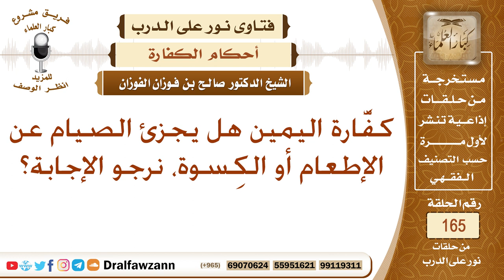هل يجزئ الصيام في كفارة اليمين عن الإطعام أو الكسوة؟ الشيخ صالح الفوزان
نص السؤال: كفَّارة اليمين هل يجزئ الصيام عن الإطعام أو الكِسوة، نرجو الإجابة؟
السيرة الذاتية :
للاشتراك في قناة الشيخ صالح الفوزان

رئيس الفريق
لمشروع كبار العلماء